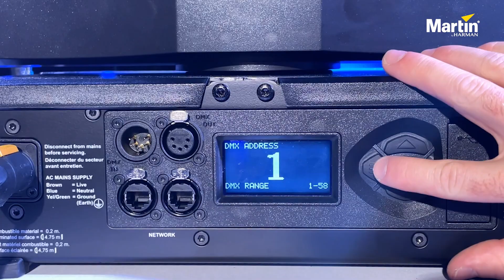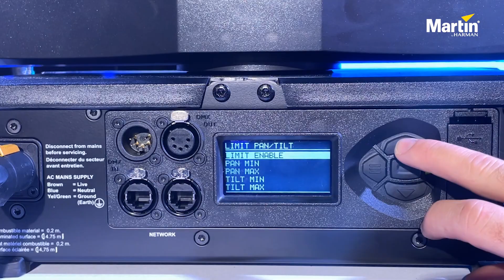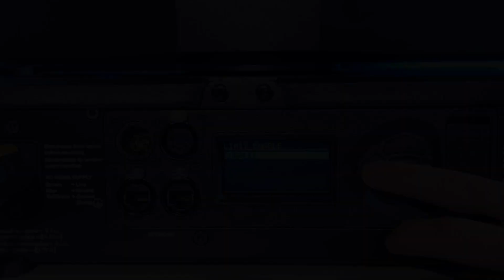Martin Tech Tips | MAC Ultra Performance - Setting Pan & Tilt Limits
Why stick just to a basic background image when you can use different sources using the Martin P3 System? Watch our new Tech Tip to find out how!

You can learn more about Martin P3 Be sure to check out our 'Tech Tips Playlist' for a variety of short, pro lighting tips and tricks from our expert application engineers that we hope you find helpful

Need to Speak with a Lighting Solutions Expert? We’d love to support you on your next pro lighting design or project. For assistance, please talk to your local Martin or HARMAN representative or if you're not sure where to start, please